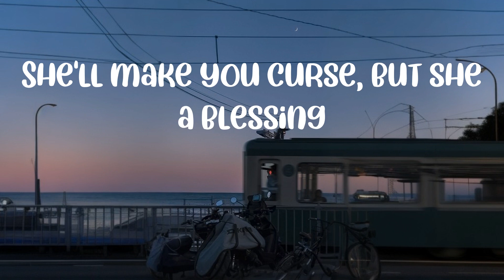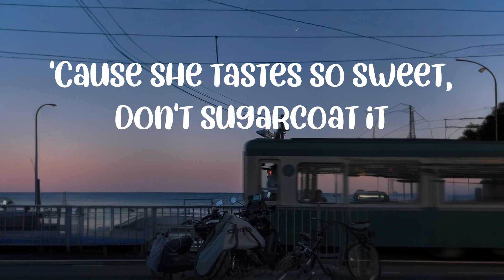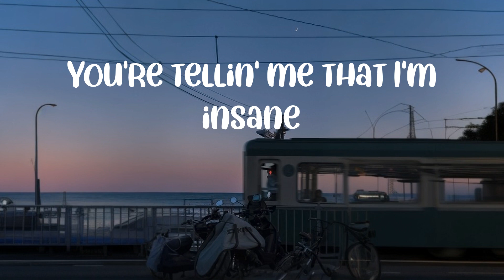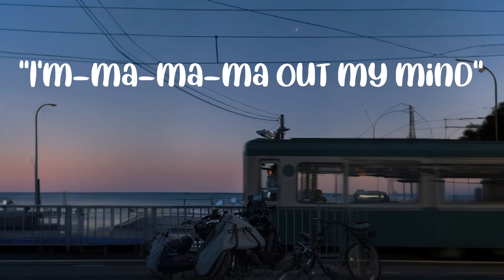Lyrics || Ava Max - Sweet but Psycho (Lyrics) || Hero Harmonies